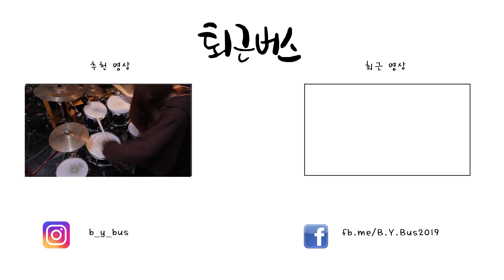드럼배틀 뜨실 분?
퇴근러여러분!!!
오늘은 퇴근버스가 올리는 2019년 퇴근라디오 마지막 영상이예요!
(투니BUS 시리즈는 다음주 월요일이 마지막!)
2019년 한해도 고생 많았을 여러분들을 위해
신나게 드럼 뿌시는 영상으로 찾아와 보았습니다!!
이름하야.. 드럼은 못치지만 편집은 잘하지 후후후...
그럼 오늘도 퇴근버스와 함께
행복한 연말 마무리 하시면서~~
구독 ♥ 좋아요 ♥ 알림 해주시면 감사합니다!!!♥♥♥

🌷 🤗special thanks🤗
Drummer - 이귀동

↓↓퇴근버스 업로드 일정↓↓
☞매주 월요일 - 투니BUS 시리즈
☞매주 목요일 - 퇴근라디오 시리즈
☞매주 언젠가 - 서비스 영상이 업로드됩니다(회장님 기분좋을 때)